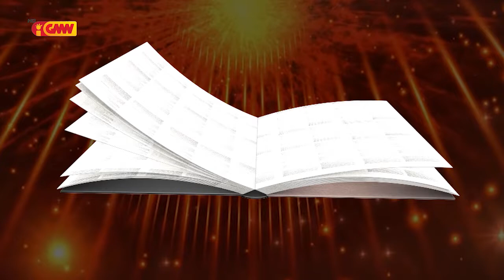HABURAS VIDA ESPIRITUAL Edisaun 169